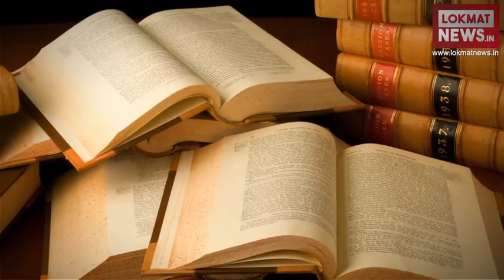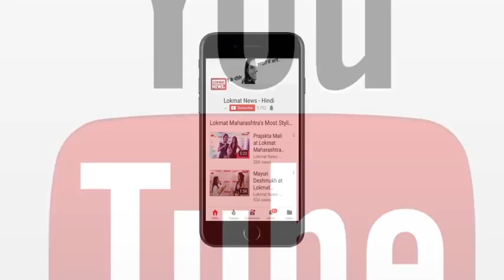SC/ST ACT: Supreme Court refuses Central Government petition, next hearing after 10 days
SC/ST Act - Supereme Court refuses Central Government petition.

The Supreme Court today refused to stay its March 20 order diluting certain provisions of the Scheduled Castes and Scheduled Tribes (Prevention of Atrocities) Act. It will reconsider last month's judgment on next hearing day after 10 days and asked parties to file their written submissions within two days.